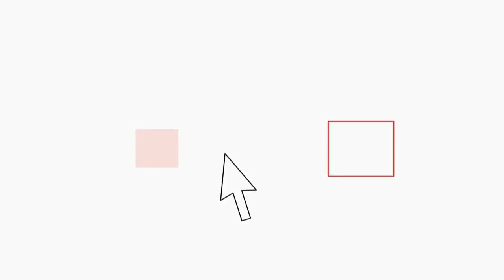Funerali Riccardo Schicchi, Eva Henger Cicciolina e Rocco Siffredi omaggiano il genio dell eros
La Basilica di San Pietro e Paolo ha visto tra le sue mura un funerale quanto mai inconsueto. Il mondo del porno italiano ha dato infatti oggi il suo ultimo saluto a colui che ha cambiato radicalmente il costume italiano: Riccardo Schicchi.